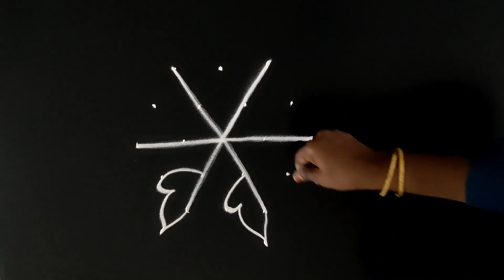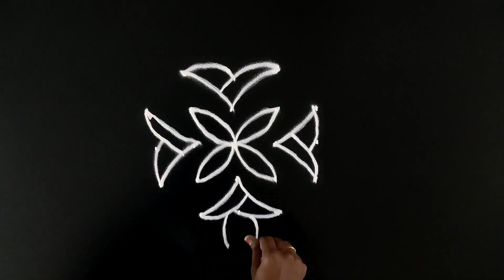Easy Flower Kolam Designs | 5 pulli kolangal | poo kolam designs | குட்டி பூ கோலங்கள்